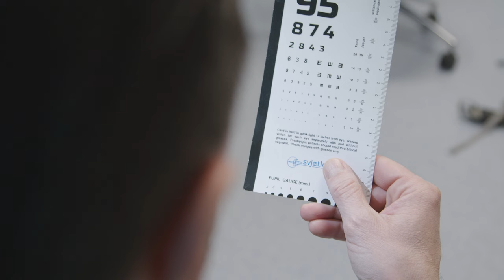Joško Čagalj - Jole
U Kliniku Svjetlost naš dragi Jole dolazi od kada je osnovana u Splitu, već 11 godina.
Ovisno o obvezama i slobodnom vremenu navrati i do Klinike u Zagrebu pa je tako prilikom zadnje posjete odlučio reći zbogom naočalama.

Zbog pojave čitalačke dioptrije dioptrijska pomagala bila su mu potrebna za dobar vid na blizu.
Ugradnjom Synergy intraokularnih leća opet vid odlično na sve udaljenosti, a sam kaže: „Napravio sam taj zahvat i ja sam više nego oduševljen. Mogu reći da vidim sad bolje nego s naočalama prije. Uz to što su stručni uvijek je dobra vibra, zezancija a i ja sam takav.“